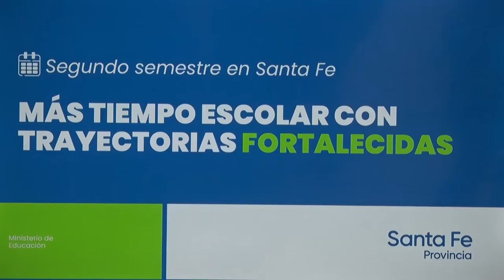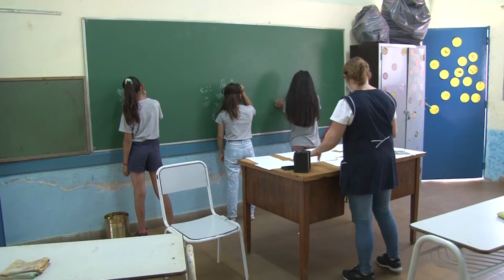CANTERO: "MÁS TIEMPO ESCOLAR, TRAYECTORIAS FORTALECIDAS, Y CURSADO PRESENCIAL EN TODOS LOS NIVELES”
La ministra precisó que a partir del segundo semestre, luego del receso invernal, el objetivo será recuperar el vínculo presencial, dentro del sistema de bimodalidad, y la jornada escolar con horario completo.